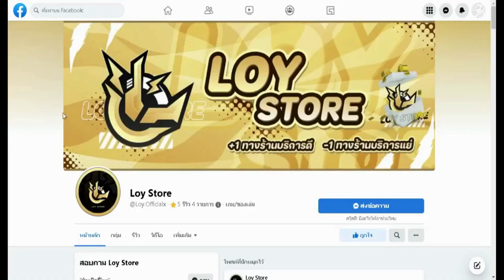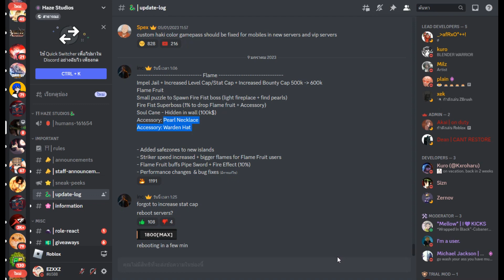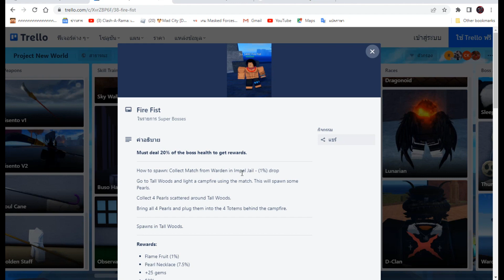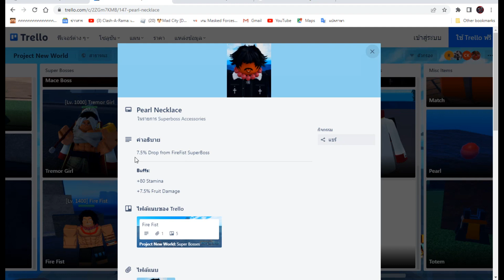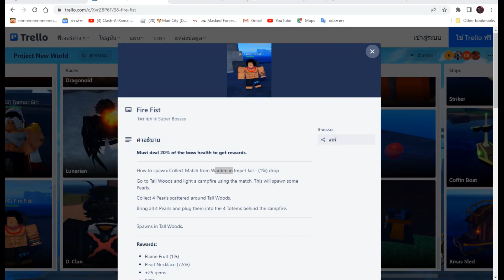Project New World สรุปอัพเดท บอสใหม่ ผลใหม่ เกาะใหม่ NPCลับ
(แล้วแต่สะดวกเลยอ้าย🗿)